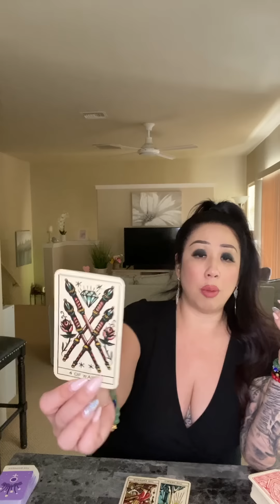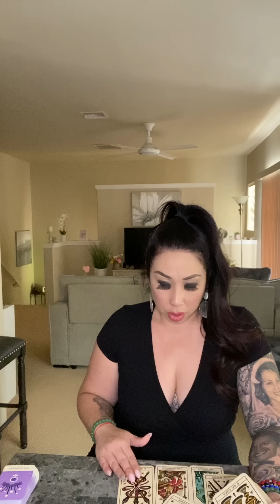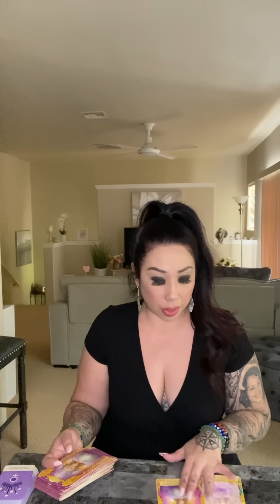*TABLES ARE TURNING. MR. NO STRINGS ATTACHED IS CATCHING FEELINGS!* SOULMATE TWINFLAME